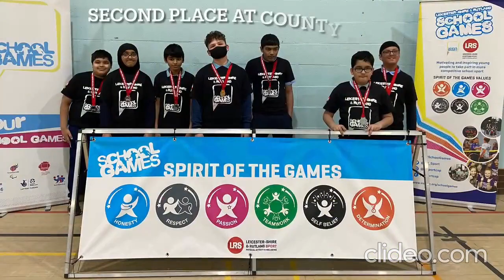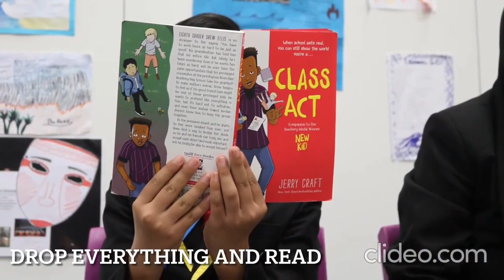Spring Term Highlights